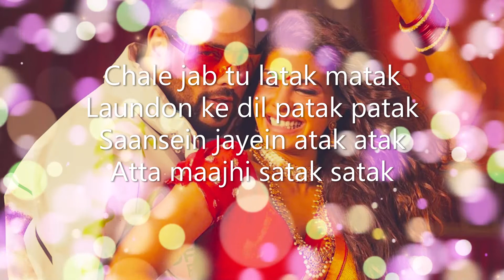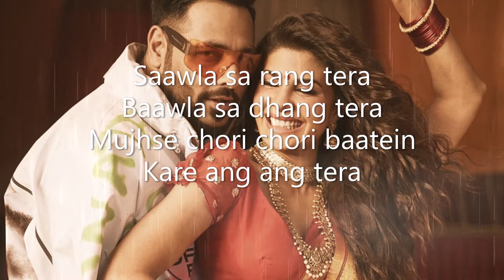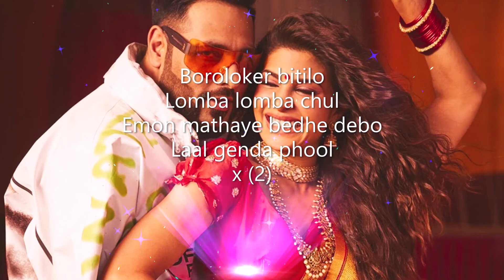Genda Phool : Badshah (Lyrics) | Jacqueline Fernandez | Payal Dev || HD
Song : Genda Phool
Artist : Badshah & Payal Dev
Starring : Badshah & Jacqueline Fernandez
Original Lyrics : Bengali Folk
Lyrics & Compose : Badshah
Music Arrangements : Aditya Dev
Mix & Master : Aditya Dev

Chale jab tu latak matak
Laundon ke dil patak patak
Saansein jayein atak atak
Atta maajhi satak satak

Bum tera gote khaaye
Kamar pe teri butterfly
Body teri makkhan jaise
Khaane mein bas tu butter khaye

Come on baby kich kick it
Kaatun teri ticket ticket
Khelta nahi cricket cricket
Par teri le loon wicket wicket

Boroloker bitilo
Lomba lomba chul
Emon mathaye bedhe debo
Laal genda phool

Boroloker bitilo
Lomba lomba chul
Laal genda phool

Saawla sa rang tera
Baawla sa dhang tera
Mujhse chori chori baatein
Kare ang ang tera

Tere liye kuchh bhi kar loonga
Teri main har loonga koyi bhi peeda
Yeah!
Pagal hua tere peechhe
Jaise dimag mein keeda

Lagge meethi jaise shakkar shakkar
Aaja chala le chakkar chakkar
Baaki ke launde pakar pakar
I am Paris math of
Yeah!

Heart beat missing jab tu
Look me in the eye
Love tera baby mujhe
Take me to the sky

Promise water never coming
Down from your eye
You are my jaan baby
Never gone a lie

Boroloker bitilo
Lomba lomba chul
Debo debo..

Boroloker bitilo
Lomba lomba chul
Laal genda phool

It’s your boy Badshah!

Boroloker bitilo
Lomba lomba chul
Laal genda phool

Boroloker bitilo
Lomba lomba chul
Laal genda phool

Yeah!